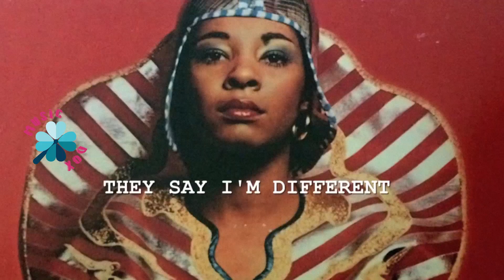cinEdays 2018 | MUSICDOX